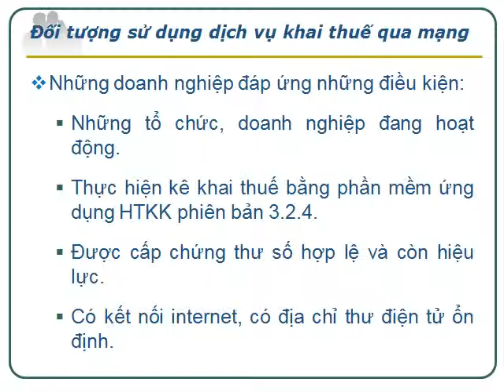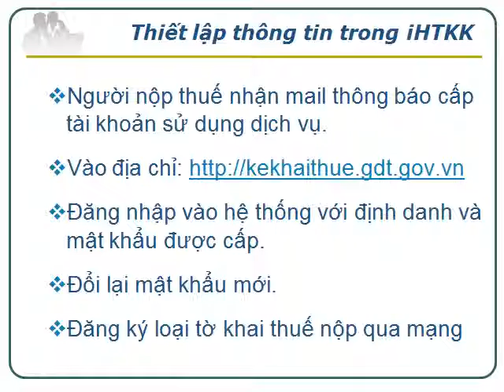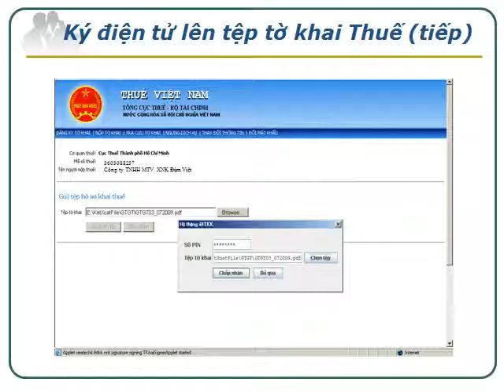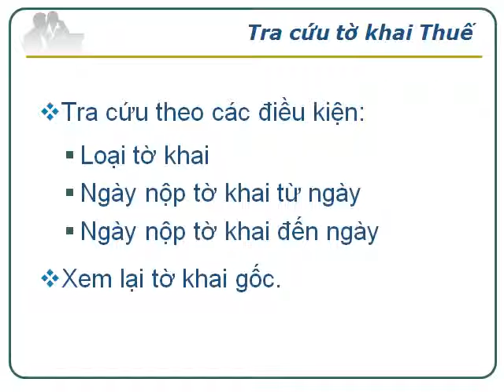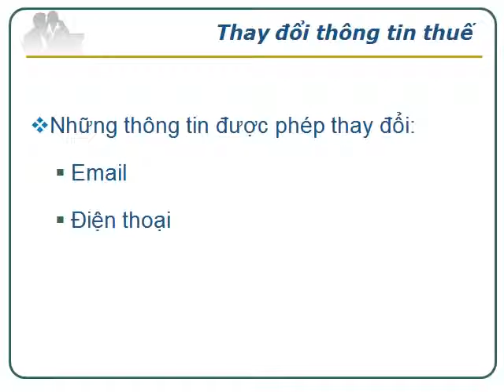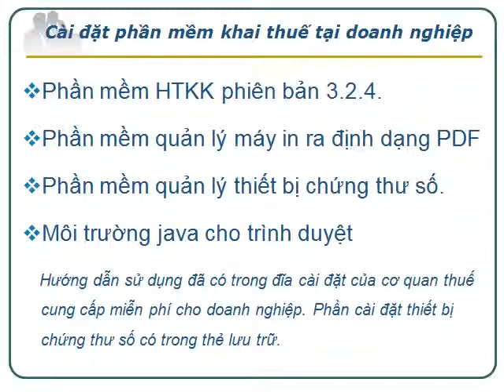Tài liệu sử dụng ứng dụng khai thuế qua mạng iHTKK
Muốn làm tốt công tác khai thuế qua mạng chúng ta cần sử dụng thành thạo các công việc sau:

- Sử dụng thành thạo các phần mềm hỗ trợ kê khai;

- Sử dụng thành thạo hệ thống khai thuế qua mạng.

Các công cụ để theo dõi, thực hiện khai thuế qua mạng gồm:

- Các ứng dụng HTKK;

website để người nộp thuế kê khai thuế qua mạng (iHTKK NNT);

website để cán bộ thuế tra cứu (iHTKK cán bộ);

Tài liệu gồm 5 phần:

1. Chuẩn bị môi trường: điều kiện cần và đủ để kê khai thuế qua mạng

2. Quy trình gửi tờ khai: Phần này không có hướng dẫn chi tiết cách gửi trên website (vì cán bộ đã được tập huấn rồi), đây là các bước cơ bản để gửi 1 tờ khai qua mạng.

3. Hướng dẫn cơ bản về 1 số loại tờ khai:

- Phần này có hướng dẫn cách kết xuất 1 số loại tờ khai cơ bản và gửi;

- Tổng hợp những lưu ý quan trọng đối với từng loại tờ khai.

4. Kiểm tra tờ khai sau khi gửi:

- Hướng dẫn doanh nghiệp kiểm tra tờ khai như thế nào là gửi thành công. Tờ khai như thế nào là hợp lệ.

- Phần này cán bộ Kiểm tra tại DN cũng nên nắm rõ để hỗ trợ quá trình kiểm tra tại doanh nghiệp.

5.  Các trạng thái tờ khai đã gửi trên iHTKK: Liệt kê và giải thích 1 số trạng thái thường gặp khi tra cứu tờ khait rên iHTKK để giúp CB nhận biết về trạng thái các tờ khai đã gửi.